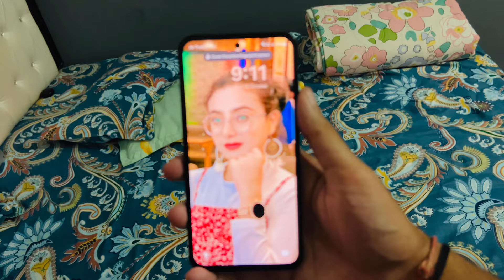Girlfriend Wallpaper Prank On Wife 🥵🤬 Prank Vlog😂🔥 Bawan Preet Vlogs